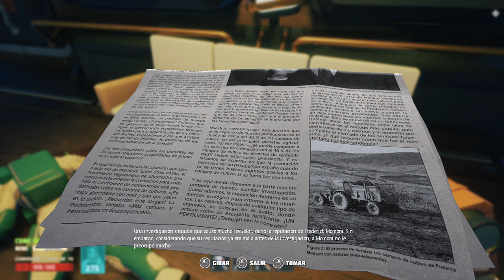el MISTERIOSO Líder del UNIVERSO VERDE en Breathedge (22)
Te damos la bienvenida al espacio
Un inmenso vehículo fúnebre espacial sufre un accidente en el espacio profundo y la zona queda llena de escombros, ataúdes, cadáveres de pasajeros... y tú. Sobrevive en este vertedero interestelar, destapa una conspiración global, salva a la princesa y no te rompas los dedos al aporrear el teclado mientras viajas por el mundo (aconsejamos mantener la pantalla encendida para disfrutar de una inmersión total).

Intenta sobrevivir
El espacio no es para tomárselo a broma (a pesar de que intentemos demostrar lo contrario) y mantenerse con vida es todo un reto. Pierde tu progreso de formas espectaculares como asfixia, congelación, incineración, electrocución, depresión o traumatismo por golpes entre otras.

Contamina el espacio con la basura que has creado
Nuestros antepasados tardaron mucho tiempo en evolucionar porque no tenían cinta aislante. Tú la tienes y sabes cómo usarla. Con este artefacto mágico, puedes crear una gran variedad de objetos inútiles y lanzarlos por la esclusa. También puedes crear muchos objetos útiles, pero ten cuidado, ya que esto puede hacer que completes el juego.

Repara y decora
Mientras todos tus vecinos se limitan a flotar en el vacío haciéndose los muertos, varias herramientas y engranajes te ayudarán a convertirte en el vecino más ruidoso de la historia. Crea una estación espacial única, crea oxígeno y electricidad, instala todo tipo de equipos, desde paneles solares hasta una granja de hamsters, y conviértela en un auténtico pisito de soltero llenándola de muebles y todo tipo de trastos.

▬▬▬▬ INFORMACIÓN PC ▬▬▬▬
CPU: AMD Ryzen 9 5900x
MB: ASRock X370 Gaming X
GPU: MSI GeForce RTX 3080 10GB
GPU: HP Nvidia T400 2GB (OBS)
RAM: 32GB 4000MHz